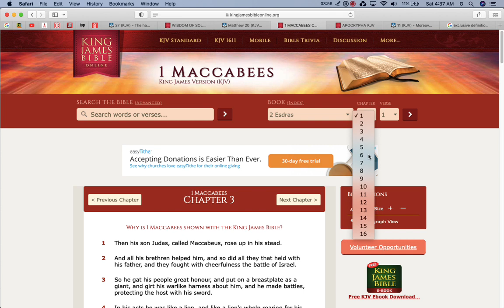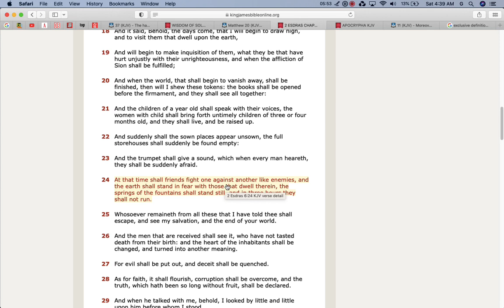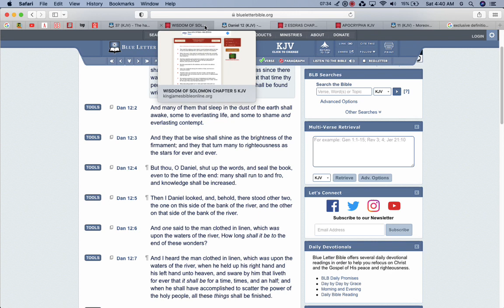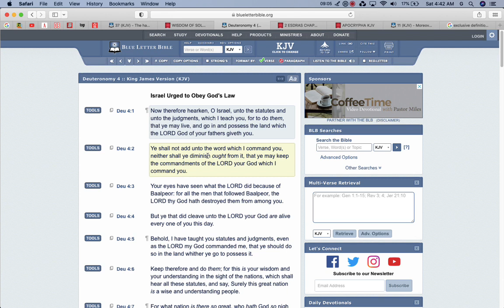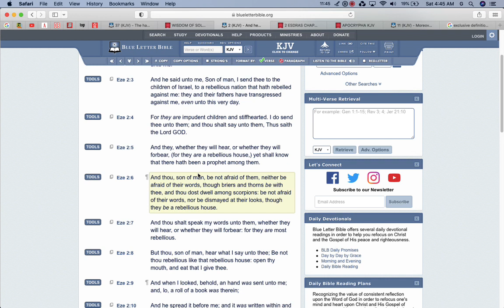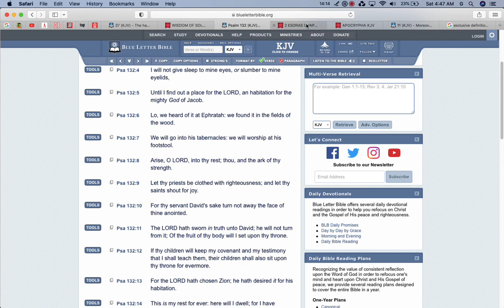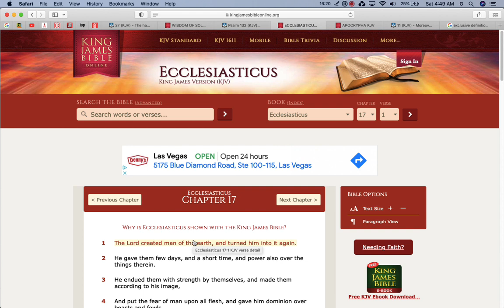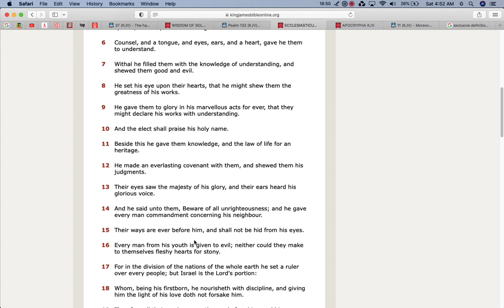The Bible is an Exclusive Book!!!